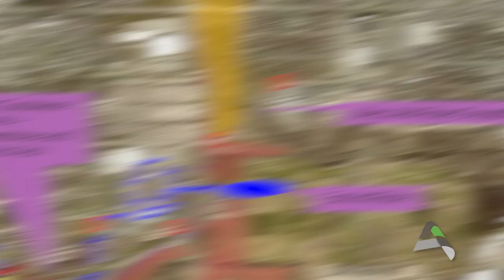RAGBRAI Informational Video | 2023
RAGBRAI’s 50th anniversary ride will be making an overnight stop in Ames on July 25 and heading to Des Moines on July 26.

This is a great opportunity to show off Ames and all that it has to offer. This also means that there will be some road closures, delays, bicycle riders and pop up campgrounds in Ames.

This video will give you an idea of the route, traffic areas to avoid and places where you can join in on the RAGBRAI fun!